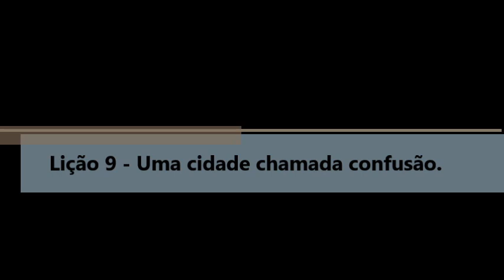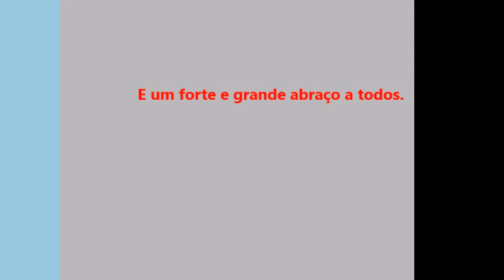Lição 9: Uma cidade chamada confusão.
Uma mensagem seríssima de advertência para esse momento tão solene que vivemos antes da Volta do Senhor.